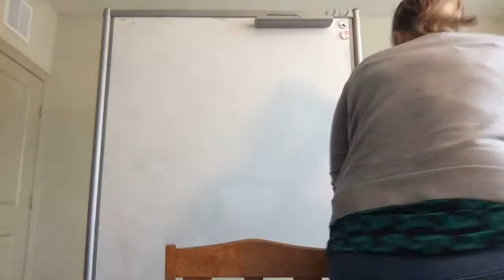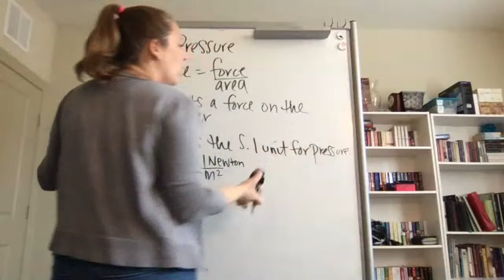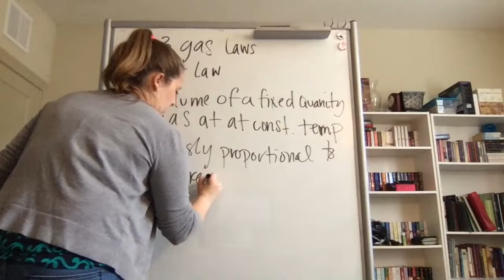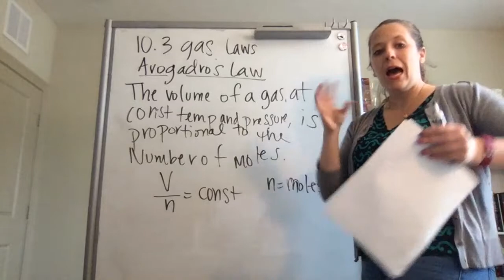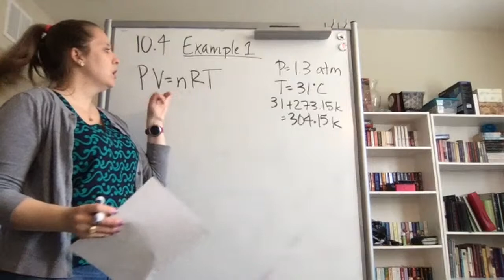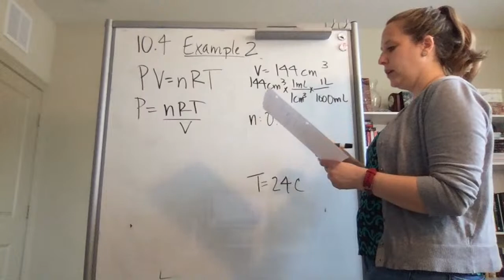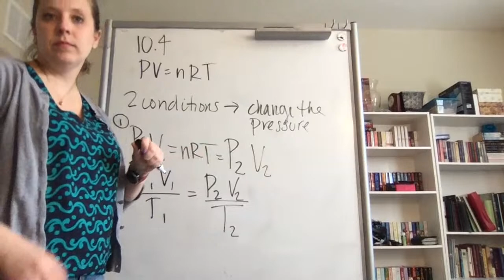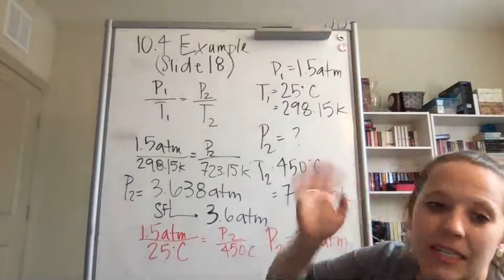CHm2045 Lecture 28 Chapter 10 pt 1